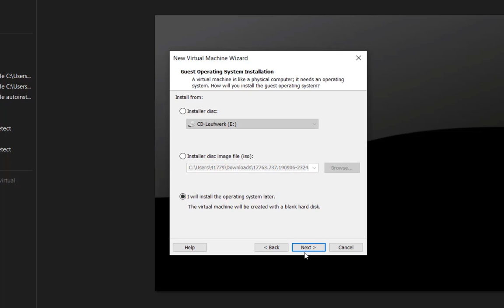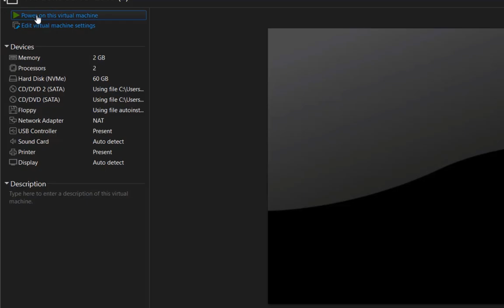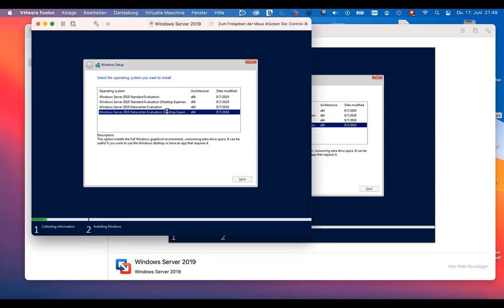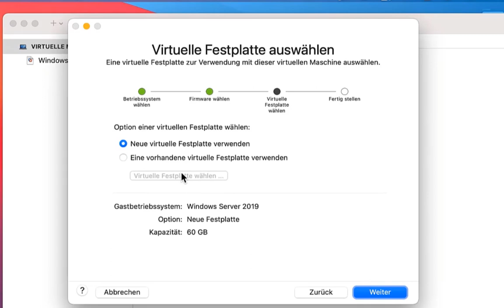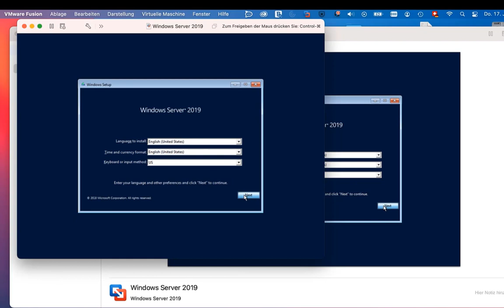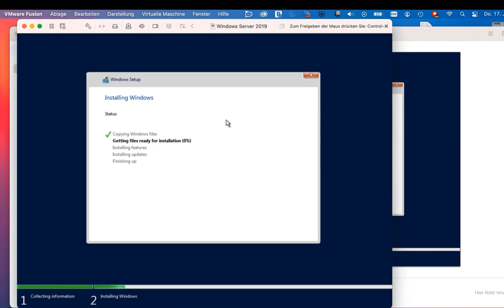fixed windows cannot find the microsoft software license terms | vmware and vm-fusion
how to fix windows cannot find the microsoft software license terms while installing windows server on vmware windows and vm fusion on macOS